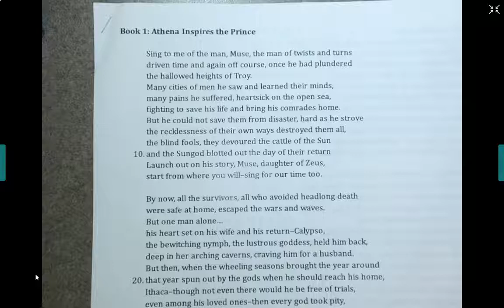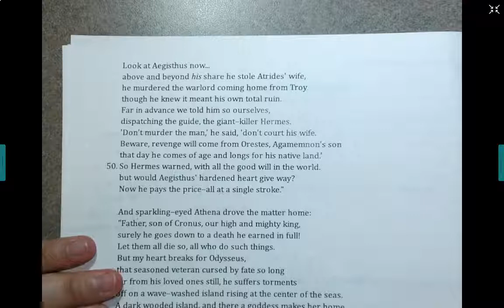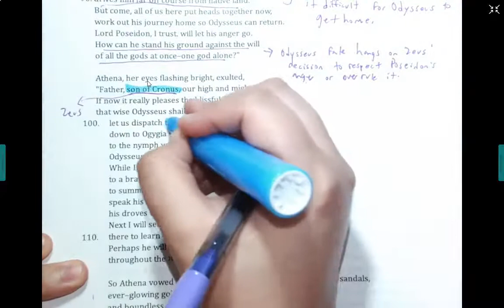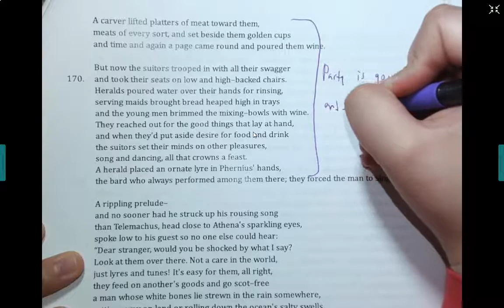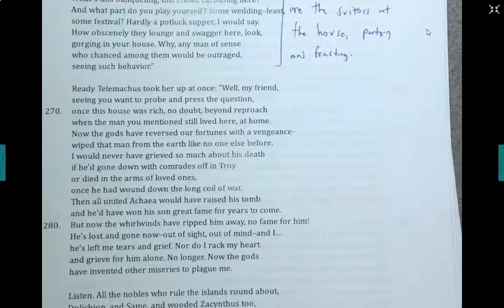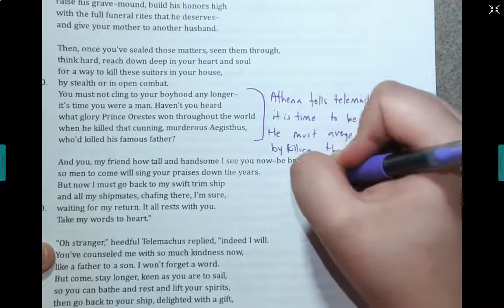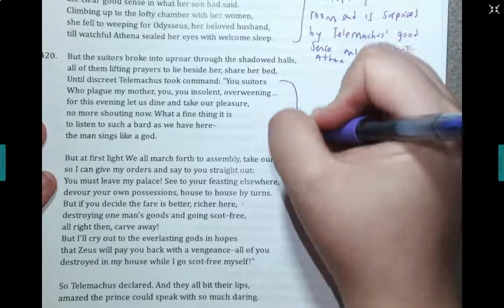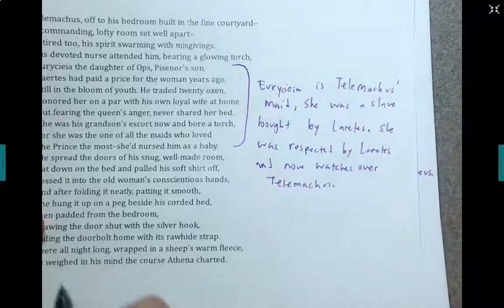Teacher reviews the annotations for Book 1 of the Odyssey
Teacher goes over the annotations for the first book of The Odyssey. In this assignment, students will highlight epithets in blue. In addition, they will write down summaries and observations. The annotations are based on the Robert Fagles translation. This assignment was extra credit and optional to help students with their Odyssey Book 1 Quiz.